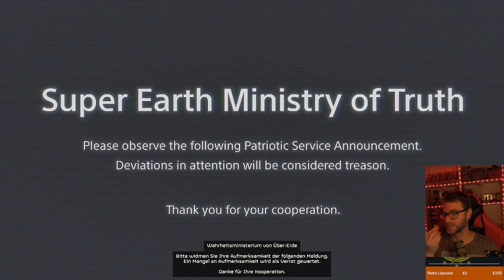Helldivers 2 - #006 Terminid Invasion is Comming